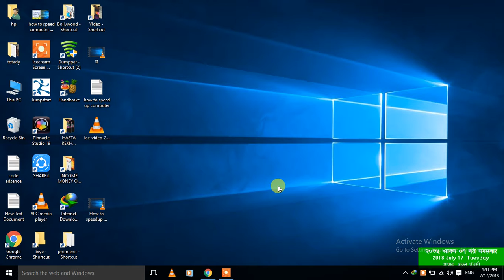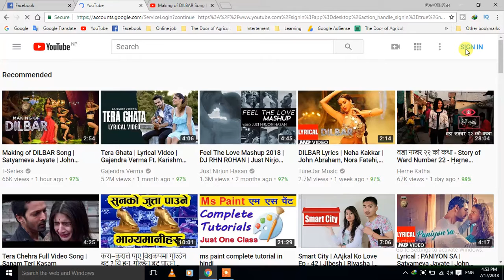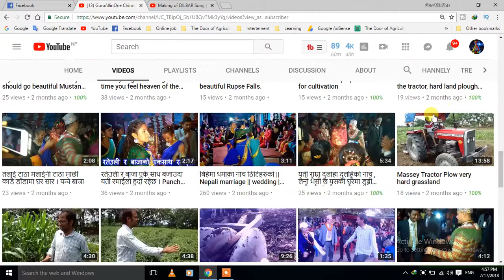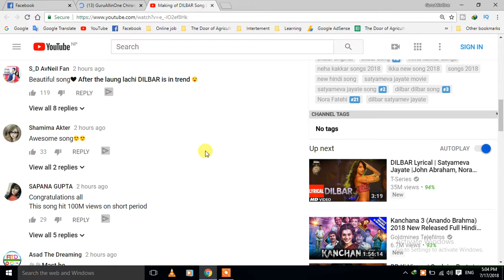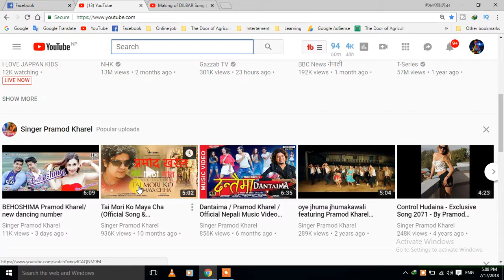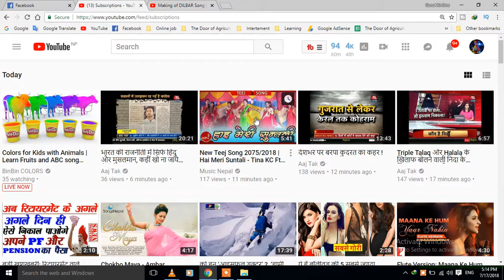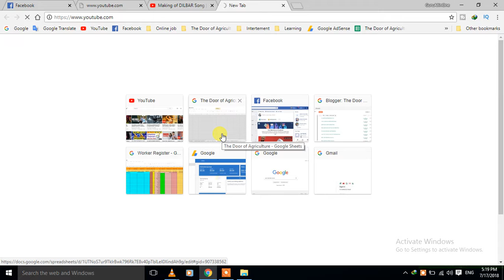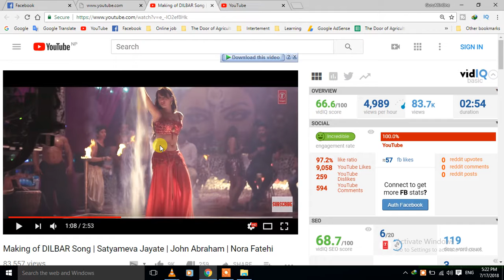My Tips for YouTube - How to Grow on YouTube? YouTube Explained! in Nepali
युट्युब च्यानलमा काम गर्न सुरु गर्नु भएको छ भने । कसरी सुरु गर्ने र भन्ने बिषया वा खोली सकेको ले कसरि अगाडी बढ्ने भन्ने उपायले छटपटिनु भएको छ भने कृपया यो भिडियो पुरा हेर्नुहोस् । अाईडिया आउछ ।